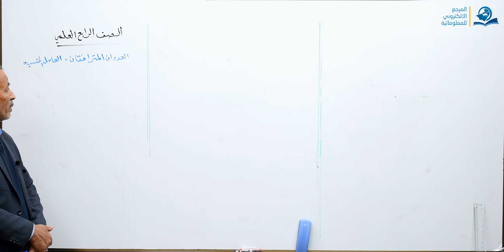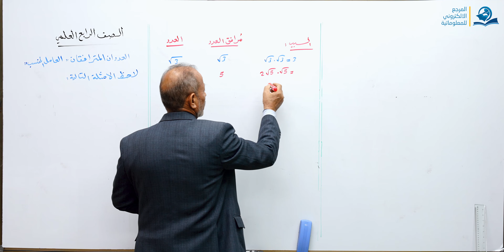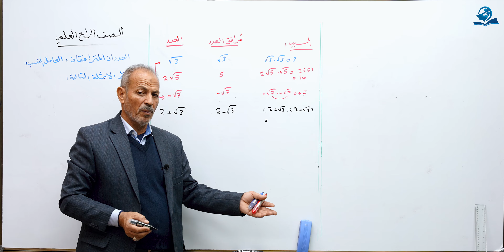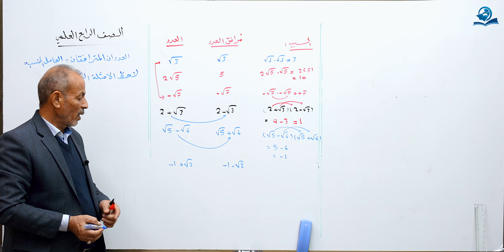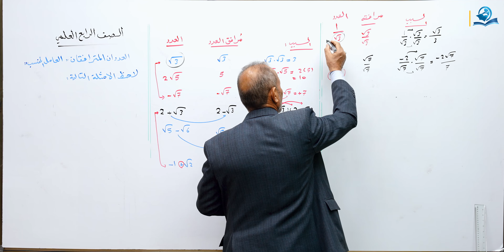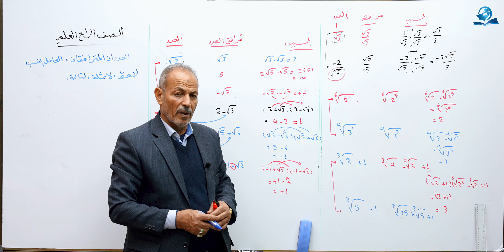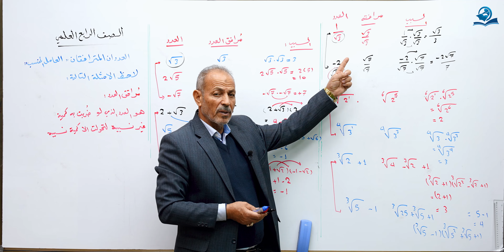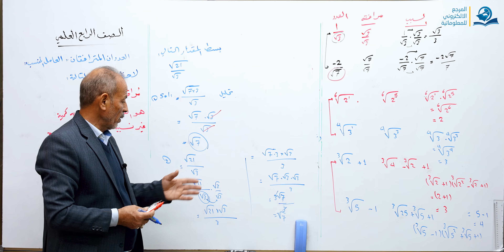العددان المترافقان العامل المنسب (ج1) - مادة الرياضيات للصف الرابع الاعدادي